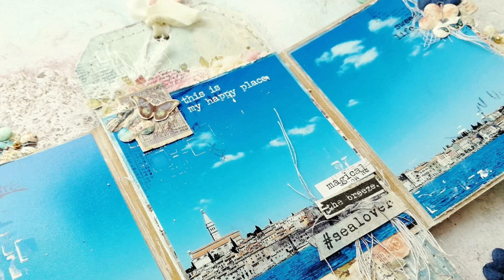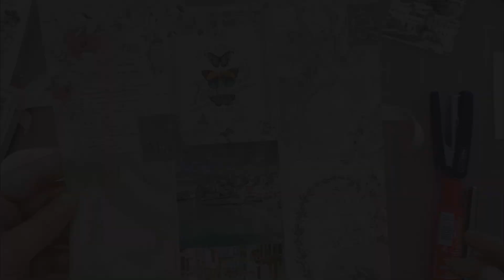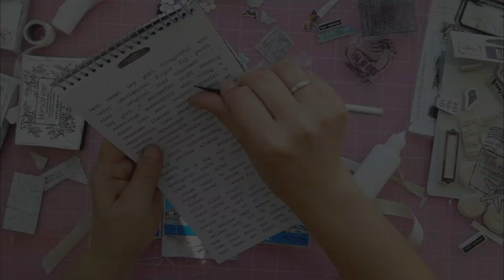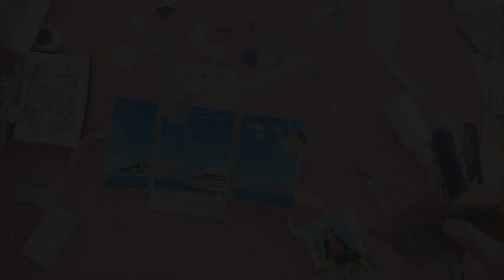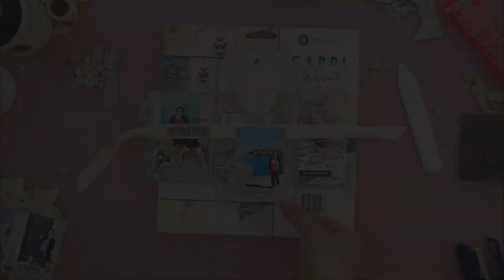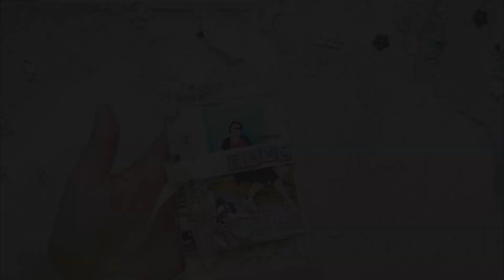Prima Marketing Capri Tag